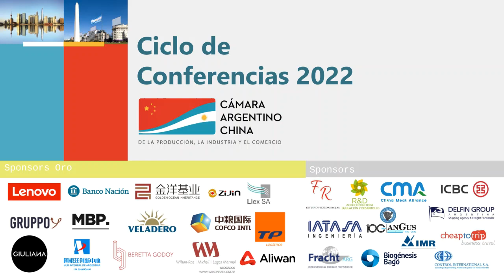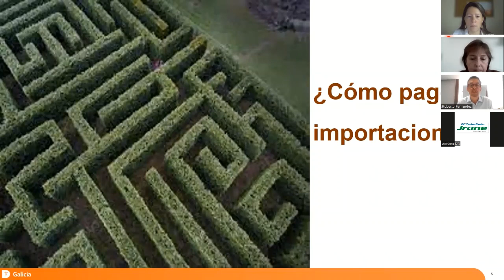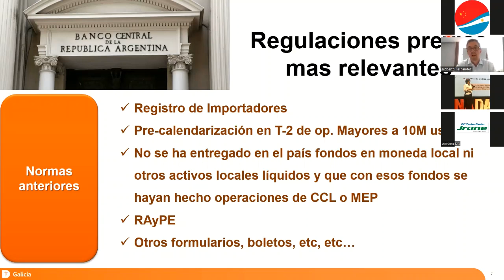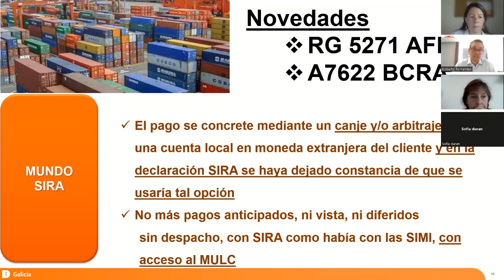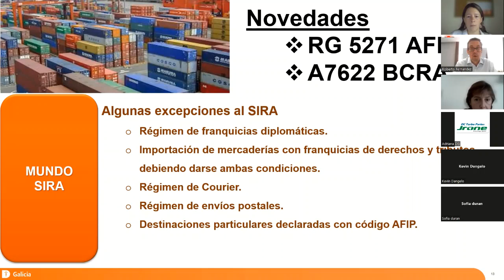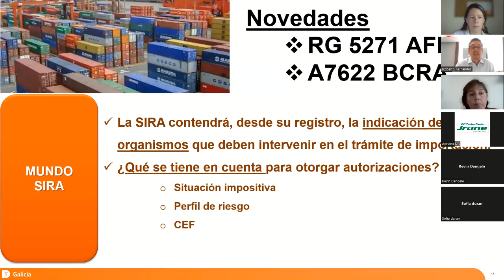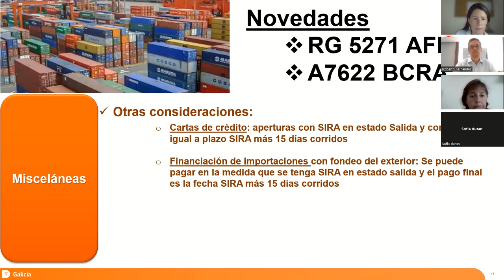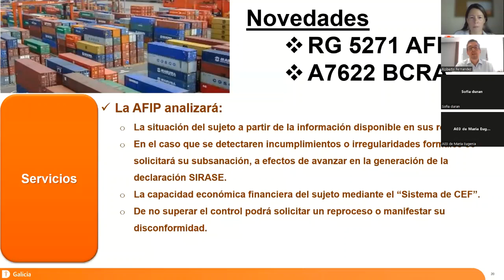Nueva normativa sobre SIRA y SIRASE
El jueves 3 de noviembre del 2022, tuvimos un seminario de actualización sobre las normativas del SIRA y SIRASE dictado por Roberto Fernandez del Banco Galicia.
2022年11月5日，我们举办了一个关于 SIRA 和 SIRASE 法规的最新研讨会，由 Banco Galicia 的 Roberto Fernández 主讲。